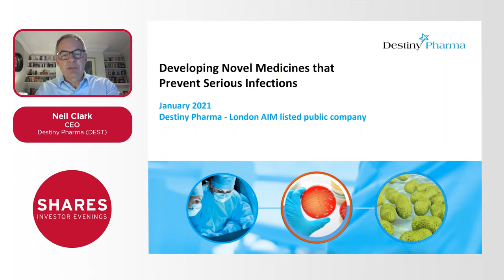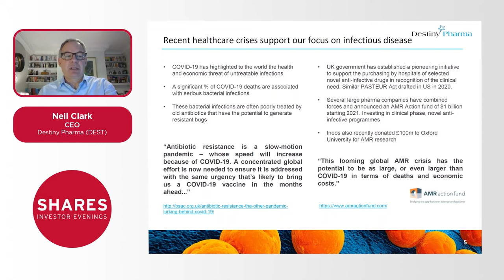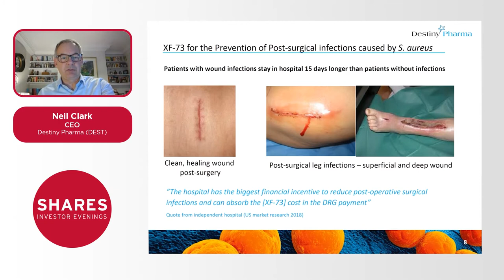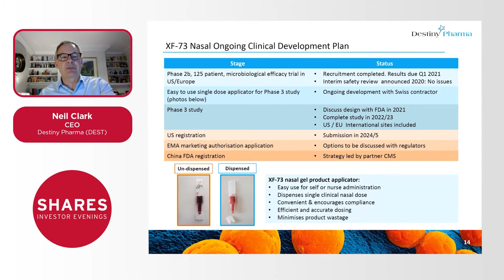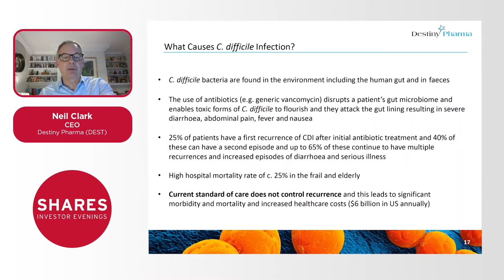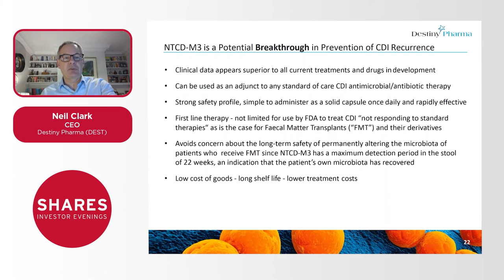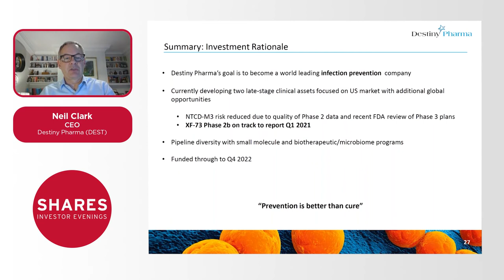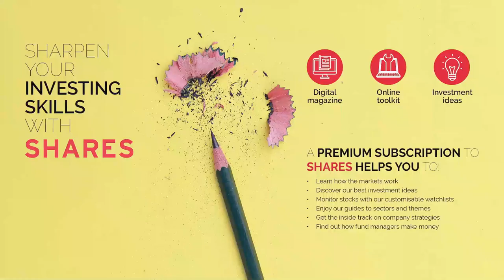Destiny Pharma (DEST) - Neil Clark, CEO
Destiny Pharma (DEST) is a clinical stage biotechnology company. It is engaged in the development of new anti-microbial drugs to address the growing and unmet demand for prophylaxis and treatment of life-threatening drug-resistant bacteria.